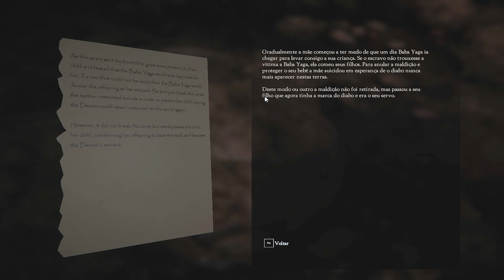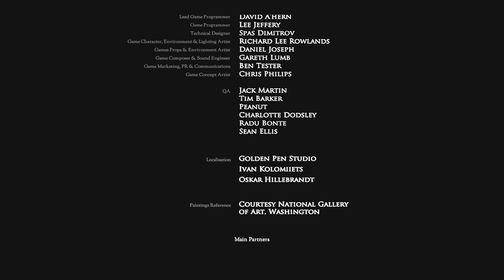DONT KNOCK TWICE - Final Alternativo e História Explicada #3[PC]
⚑ Continue Conectado! ⚑